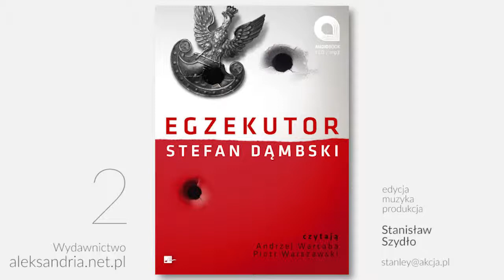Egzekutor 2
fragment audiobooka "Egzekutor" Stefana Dąbskiego,
zrealizowanego dla Wydawnictwa "Aleksandria"